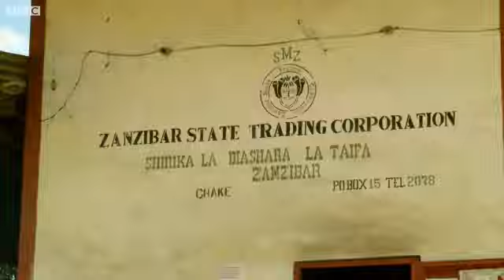Kilio cha wakulima wa Karafuu Pemba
Wakulima wa karafuu sasa wanasema wanahitaji serikali yao kuwasaidia zaidi ili kuweza kuendeleza kilimo cha zao hilo walilolima kwa miaka mingi.